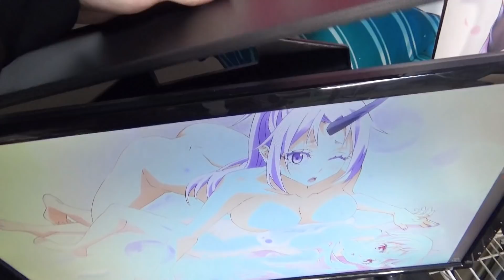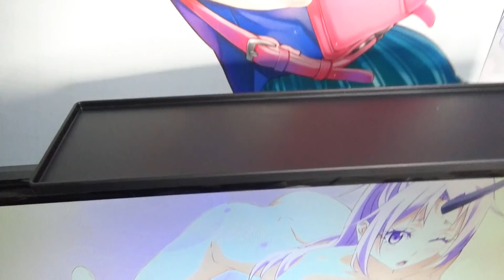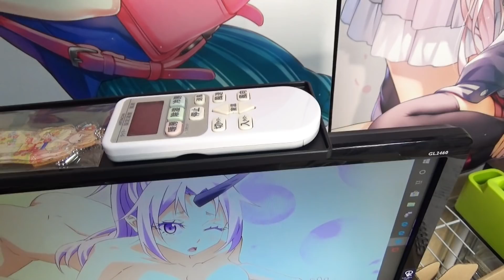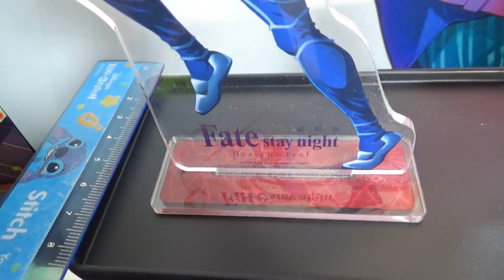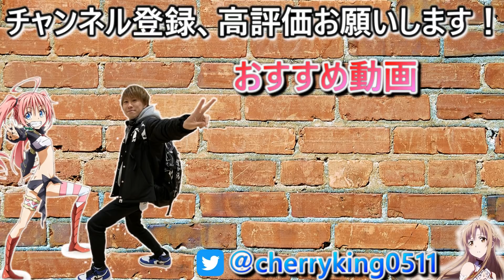デスク回りが寂しい人や片づいていない人必見！！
ディスプレイボード「二個セット」【幅34cm x奥行8.4cm 耐荷重2kg】EURPMASK

【ストフェス２０１９】ぶらり旅をしていたら、ローアングラーならぬハイアングラーと遭遇ｗたくさん可愛いレイヤーさんもいたよ！

【フィギュアケース紹介】フィギュアをそのまま飾ってる方は必見！万能プラスチックケース。